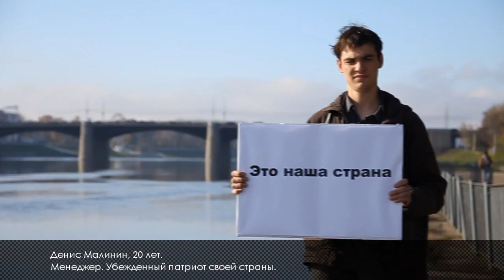Мы разные, но все мы хотим изменений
Приходите на выборы!